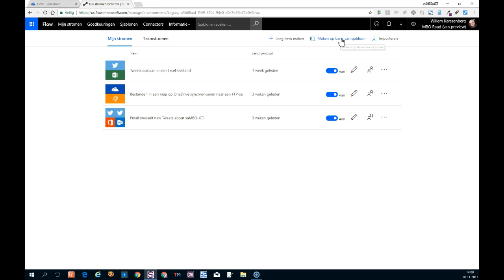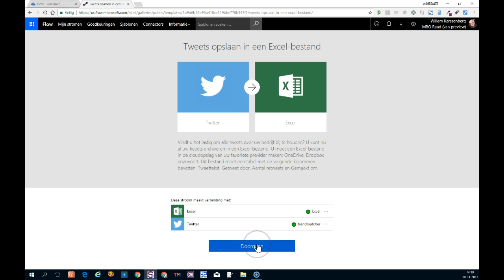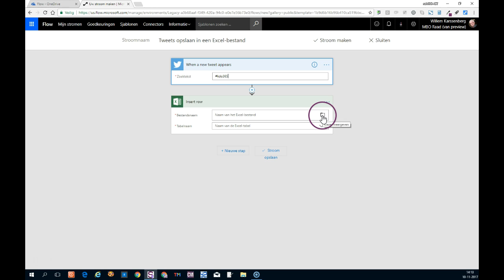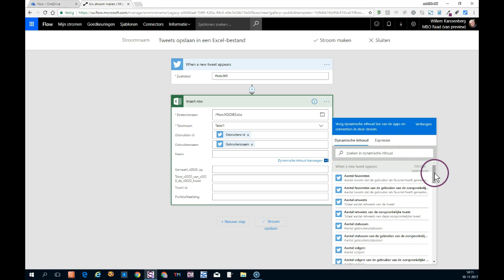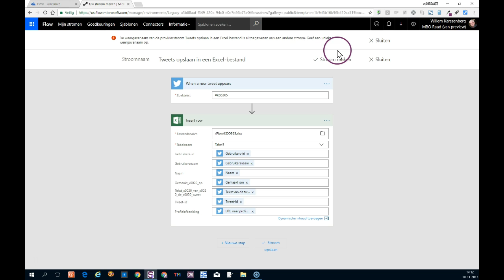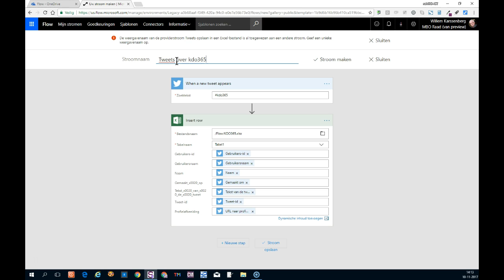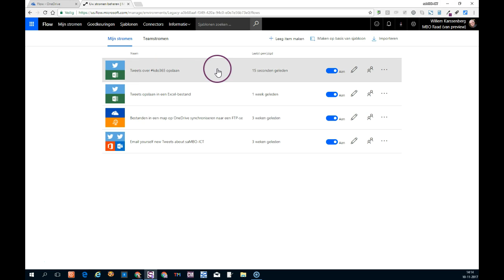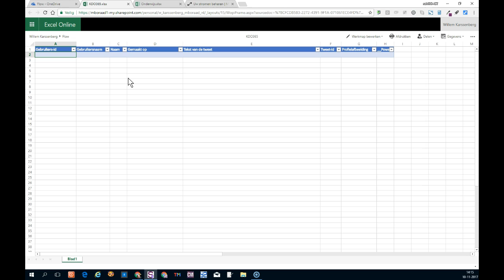Tweets opslaan in Excel via Microsoft Flow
In deze screencast laat ik zien hoe je een Microsoft Flow kunt aanmaken.